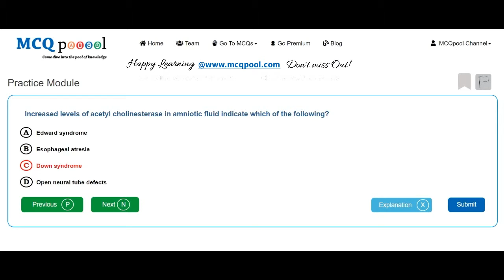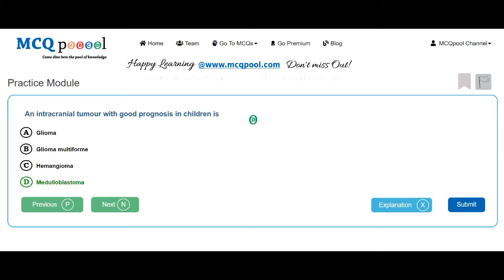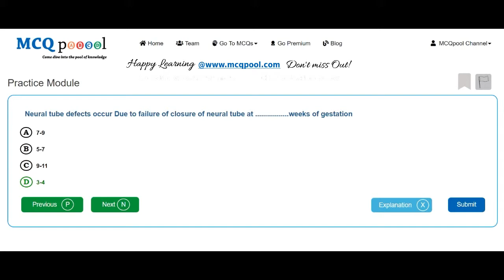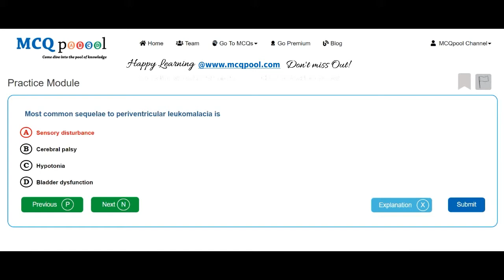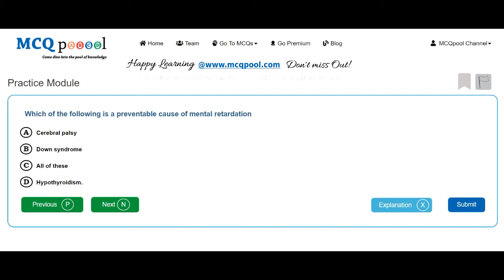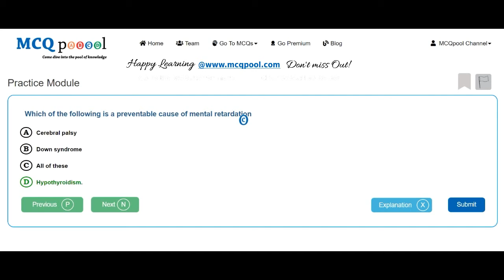Quiz/MCQs on Pediatrics - CNS and Neuromuscular Diseases -MCQ Quick Revision Series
For more details on how to do so, please visit:
Multiple Choice Questions MCQs on Pediatrics - CNS and Neuromuscular Diseases for Medicine